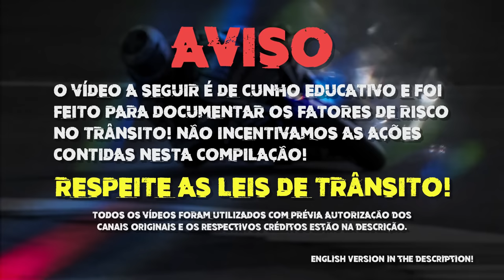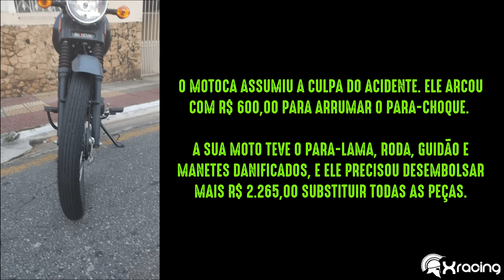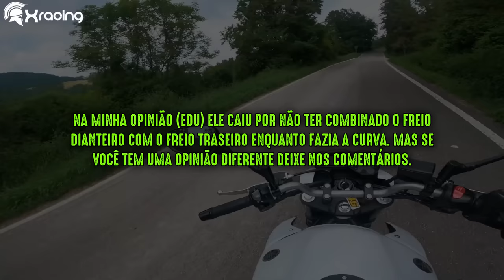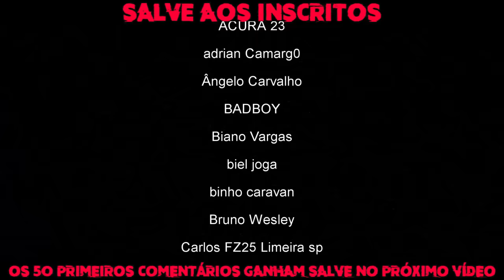QUEDAS DE MOTO (EP. 131)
Este vídeo foi feito com o intuito de melhorar a condução de veículos de seus espectadores. Ao assistir você poderá aprender a como dirigir/pilotar de maneira mais segura!
CRÉDITOS (Autorizado pelos canais abaixo):

00:34 Vitor Augusto – Arquivo Pessoal
01:36 Alan Marcos – Arquivo Pessoal
01:58 Gian Ruffaldi
04:13 Falcão Santos Motovlog
04:45 Kaio061
08:20 Diogo Oliveira – Arquivo Pessoal
09:24 Kaiovlog
10:19 Samuel Carrara
10:36 Anderson G4M3R
12:01 na garupa 88
12:20 João Victor – Arquivo Pessoal
12:44 James – Arquivo Pessoal

Vídeo de cunho educativo! Assista e aprenda a praticar uma pilotagem/direção defensiva!
O canal Xracing Quedas adiociona comentários e explicações por meio de escrita nos vídeos para dar contexto e dicas importantes aos seus vídeos.
NÃO INCENTIVAMOS ALGUMAS DAS CONDUTAS MOSTRADAS NESTE VÍDEO!
RESPEITE AS LEIS DE TRÂNSITO!